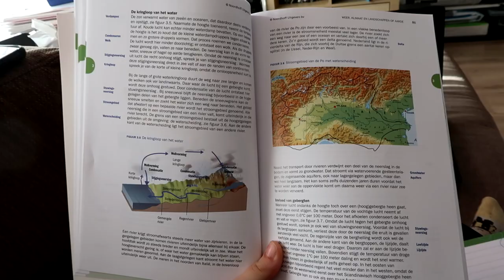LUCAS 1 JAAR 🍰 + UITSLAG toets 📚 + Alvast KERSTBOOM zetten?! 🎄| VLOG 209 | Natasja Online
Het is zondag en dat betekent dat het weer tijd is voor een nieuwe weekvlog! In deze weekvlog zie je o.a. een aantal mislukkingen, mijn enthousiasme voor Kerst en natuurlijk de eerste verjaardag van onze zoon Lucas! Dat en nog véél meer. Enjoy!

♥ HOOFDSTUKKEN:
0:00 INTRO
0:34 ZATERDAG - Brood bakken en leren
1:20 ZONDAG - Kerstfilm!
1:24 WOENSDAG - Loederouders + Uitslag + Kerstboom zetten?!
3:42 DONDERDAG - Janken om nooit meer een baby...
5:15 VRIJDAG - Lucas 1 jaar!

♥ Welkom op mijn YouTube kanaal Natasja Online Hier vind je iedere zondag een nieuwe weekvlog over mijn chaotische, gekke en emotionele momenten als mama van twee kindjes die ook graag nog gewoon haar eigen ding doet en me-time enorm belangrijk vind. Daardoor blijf ik een leuke vrouw én moeder. Zo hoop ik jou te kunnen inspireren!

En als je jezelf nu afvraagt wie ik ben, volg me dan vooral ook even op social media (de links staan hierboven). Maar in het kort: ik ben Natasja Hufnagel - van Schijndel. Momenteel 32 jaar en al 13 jaar samen met Roy, de liefde van mijn leven. In september 2017 ben ik mama geworden van ons dochtertje Isabelle en in november 2019 is ons zoontje Lucas geboren. In het dagelijks leven werk ik parttime als dans en drama juf op een hele leuke basisschool en houd ik van series bingewatchen, naar de bioscoop gaan, spelletjes spelen, pretparken bezoeken, sushi en ander good food en knuffelen met onze Zwitserse Witte Herder Odin. Verder begin ik in februari 2020 aan de pabo!

♥ DEZE VIDEO BEVAT GEEN BETAALDE SAMENWERKING OF GREKREGEN PRODUCTEN.